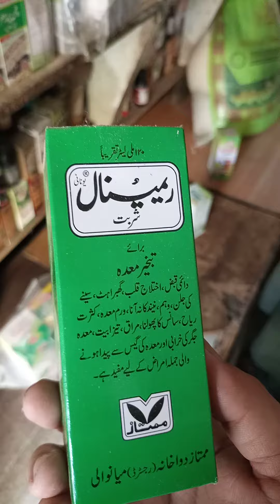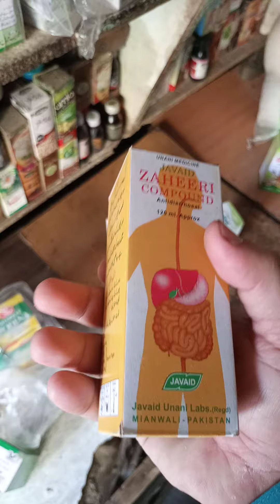Maida ki gas ka ilaj Maida ki jalan our sozish ka ilaj badhazmi/ khatti dakaren take for stomic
Badhazmi Gase our maiday ki jalan#Acidity#Tezabiat#Acidity and Gase problems#Acid reflux treatment#Maida ki gas ka ilaj#vlog